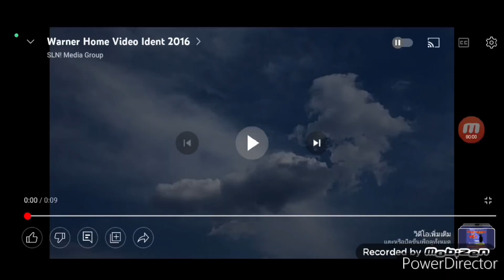Feeding Frenzy 2 Valentine's Junior